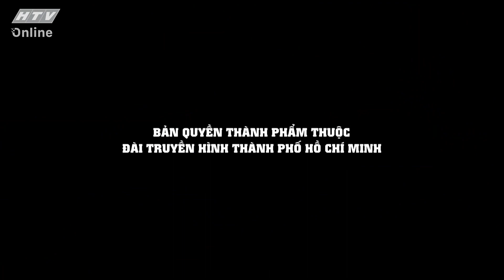LÊ THỊ BẰNG - CÀNG THÀNH CÔNG CÀNG KHIÊM TỐN | KHOẢNH KHẮC CUỘC ĐỜI | VIVU TV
LÊ THỊ BẰNG - CÀNG THÀNH CÔNG CÀNG KHIÊM TỐN  | KHOẢNH KHẮC CUỘC ĐỜI 21/09/2020
"Khoảnh Khắc Cuộc Đời" phát sóng vào lúc 22g45 hàng ngày, trên kênh HTV9 và kênh youtube @ViVu TV